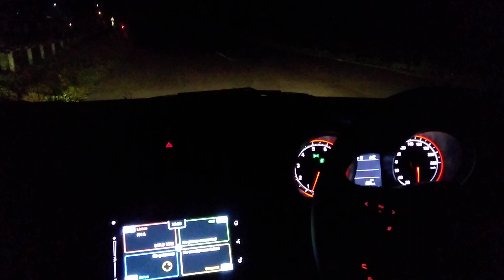Swift 2018 zxi+ headlights